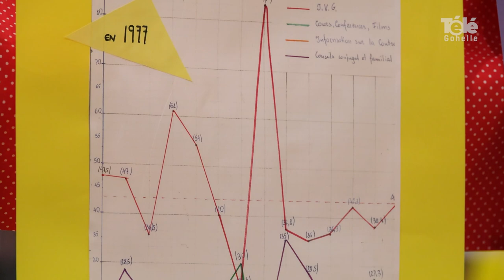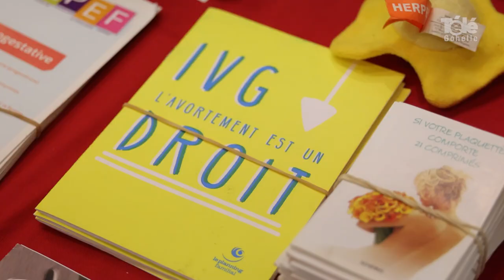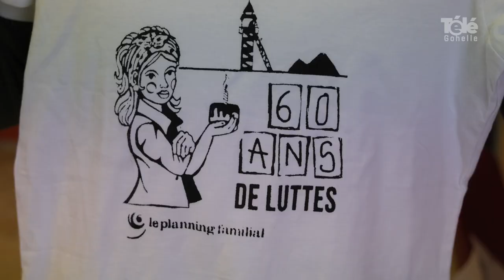Le Planning Familial de Lens fête ses 60 ans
[ REPORTAGE ] 🎥👪 𝗟𝗲 𝗣𝗹𝗮𝗻𝗻𝗶𝗻𝗴 𝗙𝗮𝗺𝗶𝗹𝗶𝗮𝗹 𝗱𝗲 𝗟𝗲𝗻𝘀 𝗳𝗲̂𝘁𝗲 𝘀𝗲𝘀 𝟲𝟬 𝗮𝗻𝘀

L'antenne lensoise a été fondée en 1962, est venue en aide à des milliers d'adultes et enfants et a raconté son histoire samedi 1er avril, à la salle Jean-Nohain.

Agglomération de Lens-Liévin Planning Familial 62 Collectif féministe arrageois Collectif féministe Audomarois